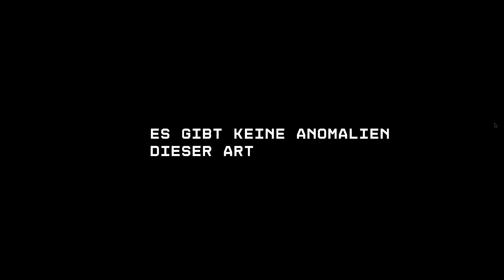Die SUCHE geht weiter mit den LETZTEN 4 MAPS 🗺️🔍 - Lets Play Surveillance #02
Gameplay deutsch: Surveillance

In dem Game geht es um:
Surveillance ist ein psychologischer Horror, bei dem man starke paranormale Aktivitäten an verschiedenen Orten auf der Welt verhindern muss. Identifizieren Sie verdächtige Veränderungen in der Umgebung und ergreifen Sie sofort Maßnahmen!
Viele verschiedene Orte erfordern Ihre Beobachtung, darunter die Polarstation, der Vergnügungspark und sogar ein Raumschiff!
Jeder Standort umfasst mehrere Räume, und Sie müssen jeden von ihnen im Auge behalten!
Verwenden Sie bei Ihrer Arbeit fortschrittliche Ausrüstung! EMF-Detektoren, Schallsensoren und andere technische Geräte stehen Ihnen zur Verfügung!
Aktualisieren Sie Ihre Geräte, um maximale Ergebnisse bei Ihrer Arbeit zu erzielen!
Sie werden auf Dutzende verschiedener Anomalien stoßen! Verschwindende Gegenstände, seltsame Geräusche, Eindringlinge aus anderen Welten und vieles mehr!
Sie werden nie im Voraus wissen, was Sie erwartet. Anomalien verhalten sich unvorhersehbar – Sie können mehrmals am selben Ort spielen, und jedes Mal auf eine neue Art und Weise!
Vorsicht vor besonders gefährlichen Anomalien! Sie stellen eine ernsthafte Bedrohung dar, selbst für eine Person, die sie einfach nur auf einem CCTV-Monitor beobachtet.